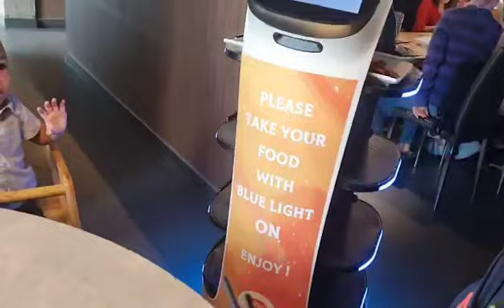Robotic🤖Waiter.Japanese Resto.London City Ontario Province Canada 🇨🇦 ♥ 🍁 6223